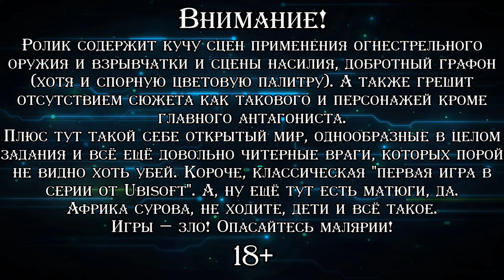ВСЕХ УБЬЮ, ОДИН ОСТАНУСЬ! ▪ Far Cry 2 (Прохождение) #20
♦ Яндекс Деньги ♦
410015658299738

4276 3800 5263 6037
Прохождение второй части франшизы "Far Cry" и первой созданной командой Ubisoft. Игра рассказывает про наёмника, прибывшего в вымышленную африканскую страну, в которой идёт гражданская война. Ему нужно найти некоего загадочного Шакала, торговца оружием, который продаёт свой товар сразу обеим воюющим сторонам. До сих пор игра считается, пожалуй, самой спорной в линейке "Far Cry". С одной стороны отличная графика, куча офигенных мелких деталей и нюансов, потрясающая проработка всего, что связанно с оружием. С другой — очень своеобразная цветовая палитра, тоскливый открытый мир и невероятно унылый сюжет, в котором нет ни одного интересного персонажа за исключением антагониста. Проходить буду с вниманием к побочным заданиям, но, наверное, все из них выполнять по понятным причинам таки не буду. Прохожу версию игры с английской озвучкой и русскими субтитрами. Субтитры не мои, сам на этот раз перевёл только плёнки с записями интервью Шакала.